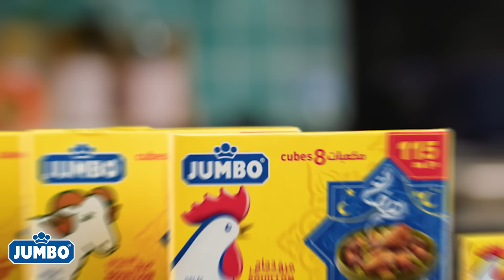Jumbo - TVC سر البنة لي تلمنا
الطياب فن و إبداع بصح لازملو وقت و تخمام
و باش تبيني شطارتك وتضمني البنة 🤤
جومبو رايح يرافقك و يفرح عايلتك 🥰